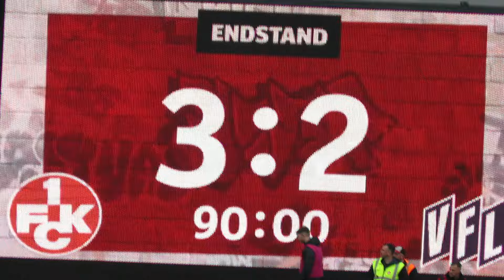1. F. C. KAISERSLAUTERN - VFL Osnabrück [10.03.24 - Teil 11/11] FCK !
Kanal abboniere, sunscht verbaschde was!